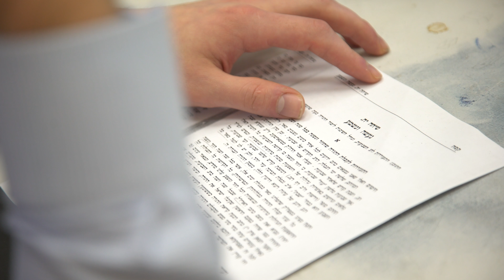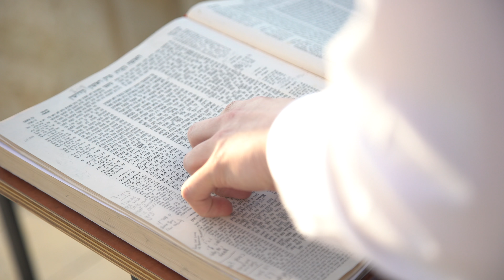Reishit Golf Outing 2018 - Guest of Honor: Evan Honigsfeld